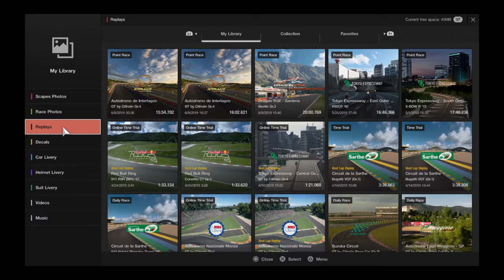Gran Turismo®SPORT_20190608205339